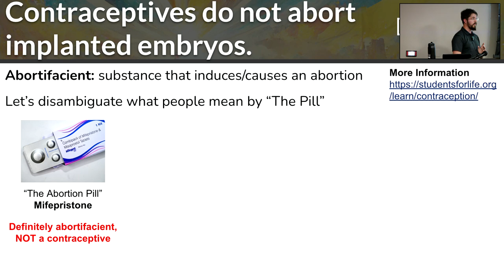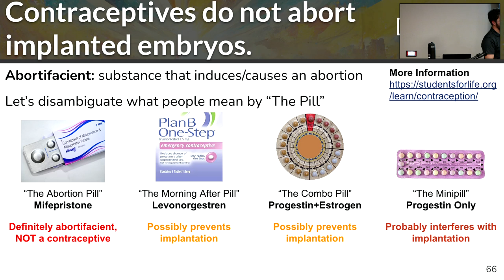"Abortifacient Contraceptives"? What's That?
Article from a pro-life advocacy group about potential abortifacient effects of birth control

Article (2012) surveying the (lack) of evidence for post-fertilization effects of emergency contraception

Article (1995) from a Catholic perspective surveying the potential abortifacient effects

LINKS

ABOUT

COPYRIGHT